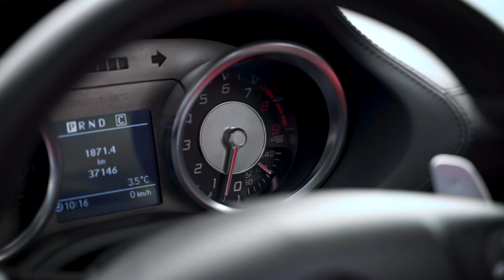Mercedes SLS AMG GT Roadster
THE KING 👑 Mercedes SLS AMG GT Roadster